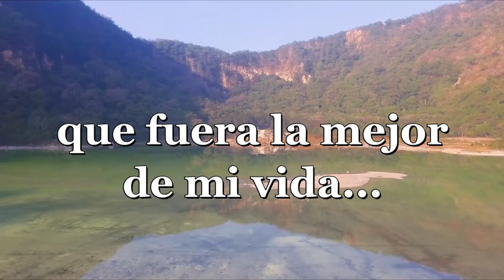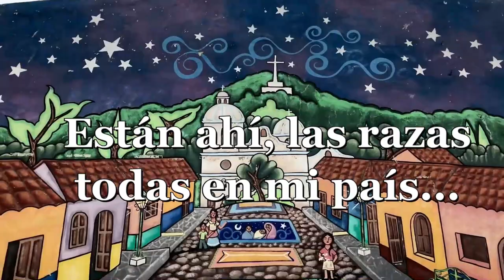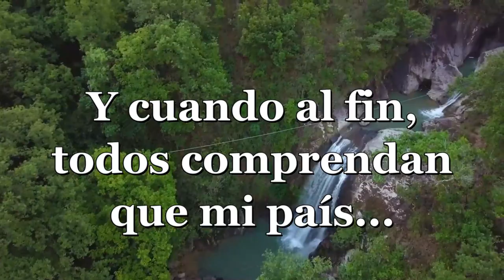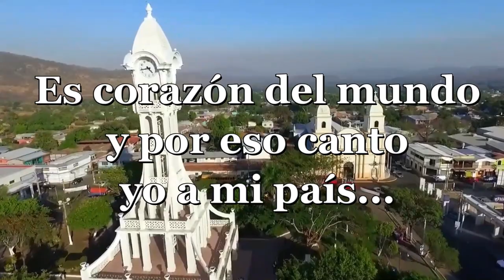Mi país (video lyric) Henry Mejía y Nory Flores, julio 2020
Este es el tercer tema que lanzo como homenaje a las grandes canciones salvadoreñas, desde los años 60 hasta la década del 2000. El tema "Mi país" fue grabado originalmente en género cumbia por la Orquesta de los Hermanos Flores, en 1984, siendo el compositor de dicho tema el salvadoreño Orlando Ruiz y formó parte del  álbum "¡Ay, mi pueblo!", de la orquesta vicentina. Ahora, en un nuevo arreglo, de la mano del productor, arreglista y director Carlos Eduardo López (Innova Studio), lanzamos el tercer tema de 15, un trabajo que inició en el año 2014.
En este nuevo arreglo colaboran mi hijito Alejandro Raphael Mejía, quien  grabó su voz infantil hace cuatro años, cuando contaba con 10 de edad en 2016, la cantante y maestra Carolina Velasco y como invitados especiales, los músicos del grupo de música de proyección latinoamericana Xolotl, fundado por Manuel Alvarado.
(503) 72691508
San Salvador, El Salvador, Centroamérica.